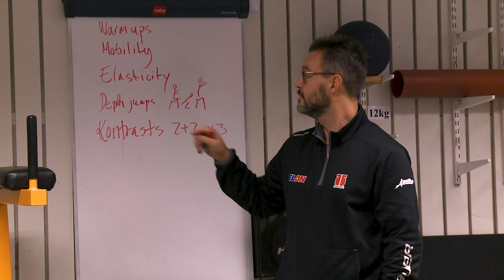En dag med Glenn Gustafsson inför JVM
Örebro Hockey Play hängde med Glenn Gustafsson under en heldag i Behrn Arena. Glenn dominerade i gymmet och berättar om sina tankar inför JVM.